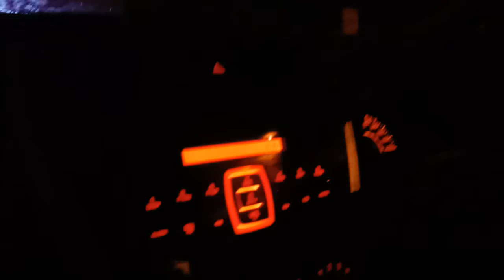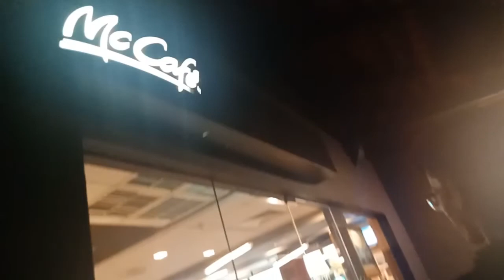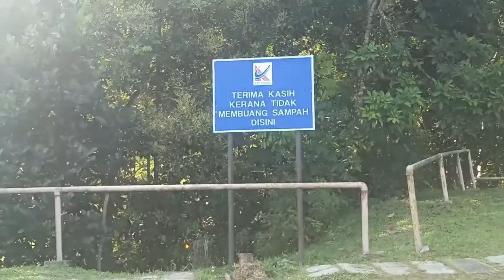First vlog!! Suka-suka aja,...